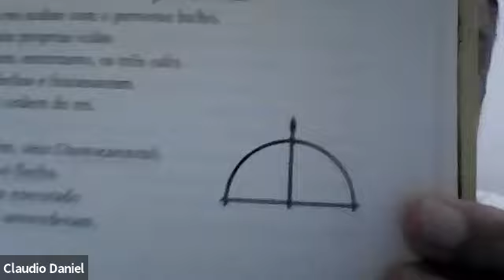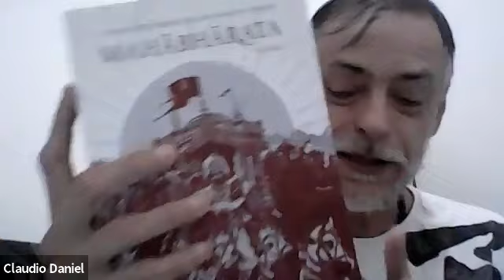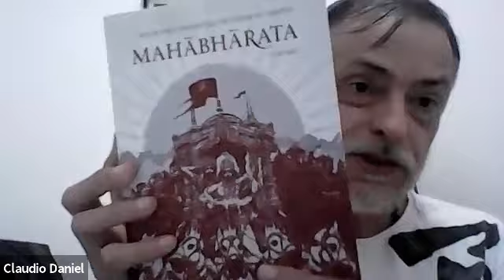Aula sobre Oxóssi parte 2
Segunda aula sobre o orixá Oxóssi